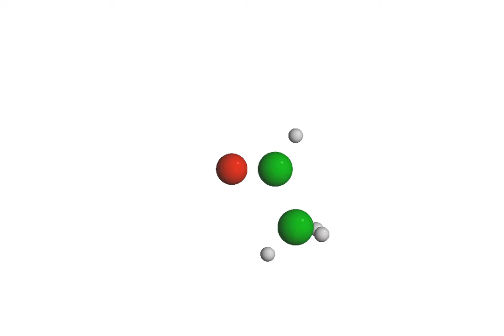Roaming in restricted acetaldehyde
Example of a roaming trajectory in restricted acetaldehyde.